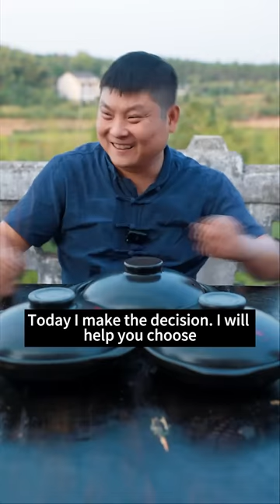Da Zhuang finally got a big lobster | TikTok Video|Eating Spicy Food and Funny Pranks|Funny Mukbang